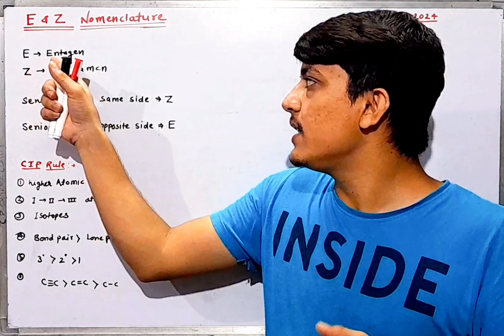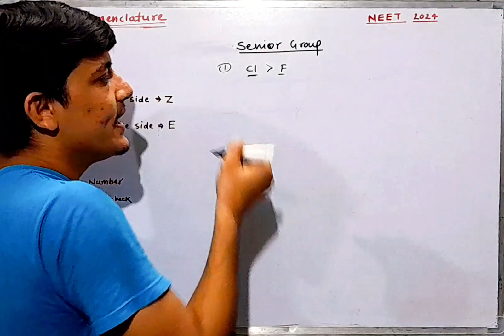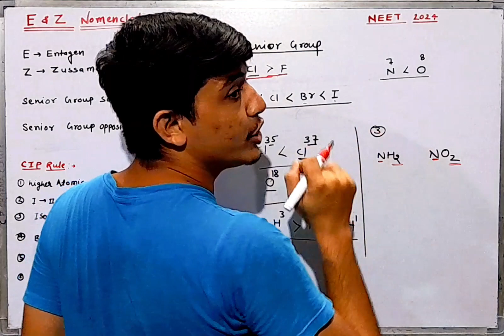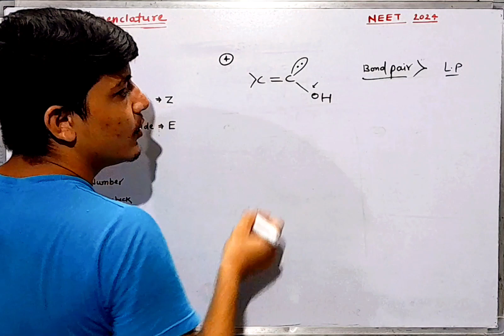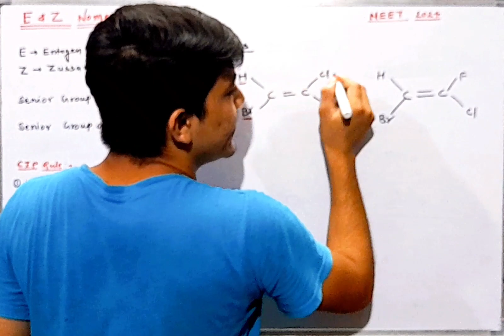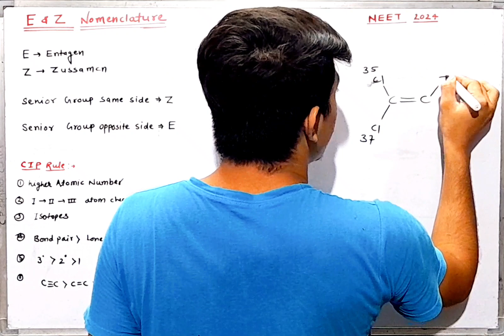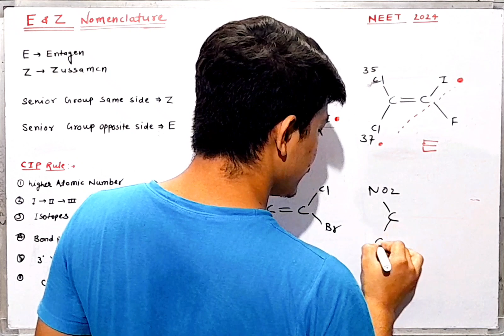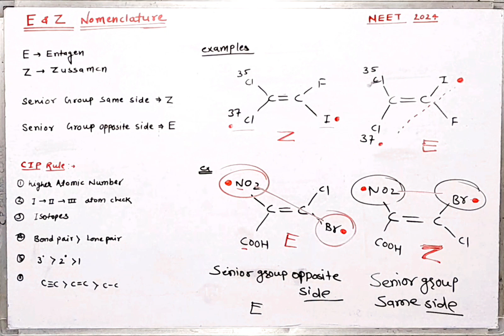E &Z isomers G I Nomenclature neet 2024 NEET ORGANIC CHEMISTRY CIP RULE neet isomerism nomenclature